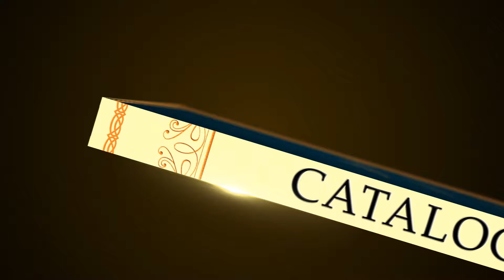NEMESIS CATALOUGE - THINK FASHION, THINK STYLE, THINK GLAMOUR,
D&J THE AVENUE
D&J the avenue is a retail offering of our luxury fabric brands in India. The store provides a complete wardrobe solution to those discerning individuals seeking for nothing but the best in the world.
D&J the avenue offers the customers with premium suiting, shirting, readymade garments, designer wear clothing, bespoke tailoring and accessories.
D&J the avenue has been associated with renowned fashion designer Vikas Rathod right from its inception. With his creative vision along with the premium fabric he is able to create unique and fashionable outfits for weddings, parties and other such occasions as well classic formal business suits.
The sales and design team at the Avenue focusses on understanding the customer’s requirements and guide them to choose the fabric and style suitable to their personality and requirements, which helps in bringing out the best of results.
D&J the avenue offers various fabric brands such as :
•       D&J: The world leader in four seasons luxury suiting. It is a young and dynamic brand offering the latest international, innovative and contemporary trends from across the world.
D&J believes in its motto of “A design a day” and has a showcase of over 400 designs in a year for its customers.
•       Vercelli: Premium Italian wool fabric, showcasing a collection of designs made by our leading fabric designer Mr. Gudio Bertagnolio from Biella, Italy.
Vercelli offers premium suiting of 18.5 micron along with its special collection of Jet black suiting ideal for Tuxedo’s and weddings.
•       Nemisis: Offering shirting fabric made from 100% giza cotton and produced in the best factories of India. The collection is a trend setter and offers innovative designs in Yarn dyed shirting.
Nemisis also offers exclusive fabric for sherwanis, printed shirts and premium linen fabrics.
•       Freefit cotton suiting is a special suprima cotton fabric produced only for D&J by the largest cotton factory in the world Luthai Textile. It is aimed to provide comfort wear offering cotton lycra fabric to the customers.
D&J the avenue helps guide its customers with fashion catalogues of its brands, D&J, Vercelli and Nemisis. This enables them to get a fair idea of how the fabric will look in its final form.
It would not be wrong to state that D&J the avenue is a pioneer in creating new fashion trends to help you stand apart from the crowd every single time. With the passion and strive to be the best in the world D&J the avenue delivers outfits that are truly unique, a perfect fit and a pleasure to behold.